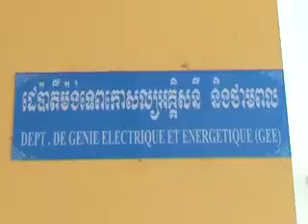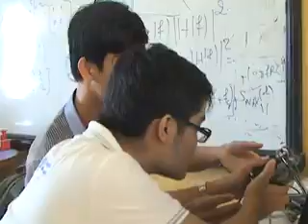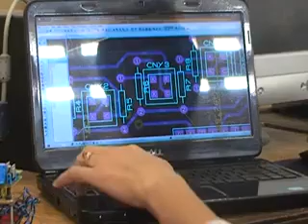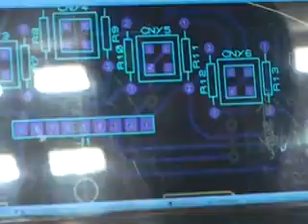ITC Robocon Cambodia 2015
This is short video before Robocon Cambodia 2015.